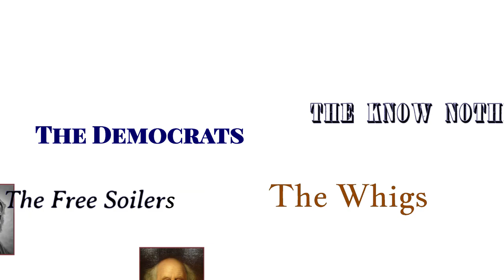Rise of the Conservative Movement | From Buckley to Goldwater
In this episode, we discuss the rise during the 1950s and 1960s of a new movement in Republican politics, on which would ultimately claim the heart of the party—the conservative movement.

By the 1950s, the old right faction of Senator Bob Taft was fading from relevance. The Republican Party was now firmly in the hands of its establishment faction of Eisenhower, Dewey, and Rockefeller. The party believed it had no choice but to accept the New Deal consensus as now simply the American consensus.

Then a young man came onto the scene determined to, as he would put it, stand athwart history yelling stop. That man was William F. Buckley, Jr., and he would soon build a movement that would ultimately remake the leadership of the Republican Party.

This episode explains the rise of Buckley new conservative movement from his founding of a tiny political magazine called National Review. Buckley would collect there a strange menagerie of writers and thinkers—from traditionalists like Russell Kirk, to former communists like Whittaker Chambers, to libertarians like the follower of Friedrich Hayek and Ayn Rand, to religious conservatives like Brent Bozell. Buckley would seek to forge this squabbling group of thinkers into one united movement around one united philosophy.

That task fell to another former communists at National Review, Frank Meyer. Meyer would develop a new philosophy that sought to unite all the different groups who opposed the New Deal consensus, from traditionalists to libertarians, that he called fusion conservatism or simply fusionism. Fusionism became the new philosophy of National Review, and through it Buckley’s growing conservative movement.

After uniting these New Deal opponents around his new philosophy, convincing them that they weren’t simply uneasy allies in a temporary alliance but in fact factions of one united movement, Buckley and his group decided to launch their ideas into practical politics. They sought a seat at the table of a Republican Party holding them at arms length. So they decided to find a candidate to run for president.

They decided on Arizona Senator Barry Goldwater.

Buckley and his movement would create a committee to draft Goldwater into a race he wasn’t even intending to run. They would inflate a bubble around his candidacy. They would supply him with his ideas, the fusion ideas of National Review. They would energize an army of young Baby Boomers to support him. They ultimately would engineer his nomination for president.

Goldwater of course lost that race in 1964, and the old establishment would temporarily reclaim leadership of the party, but the Republican Party had been permanently changed.

And just in time, because America was about to turn its attention away from the pragmatic politics of the early twentieth century towards a new politics of moral and social reform as America was about to enter the tumultuous politics of the 1960s and 1970s.